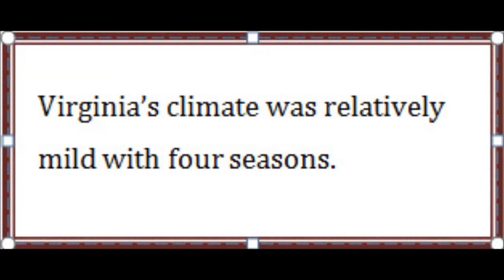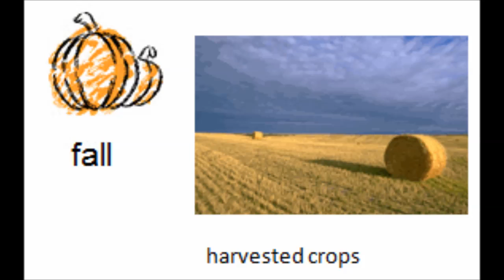Native Americans and Environment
Virginia Studies Native Americans